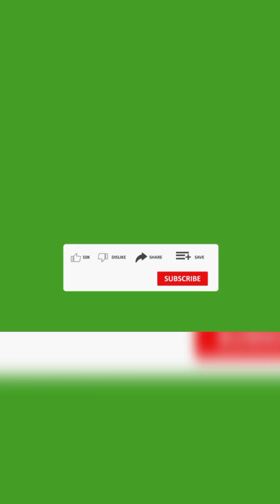How to make square samosa by daily food's چکن سموسہ بنانے کا طریقہ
How to make square samosa by daily food's چکن سموسہ بنانے کا طریقہ||chickensamosarecipe recipevideo food chicken samosa@sherdilswithyounas